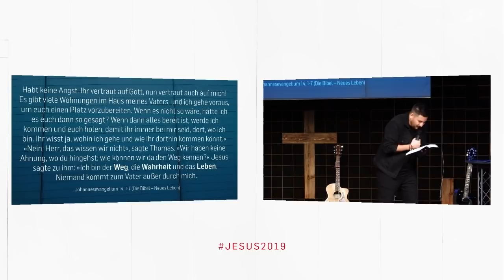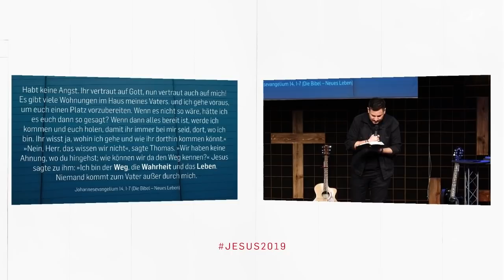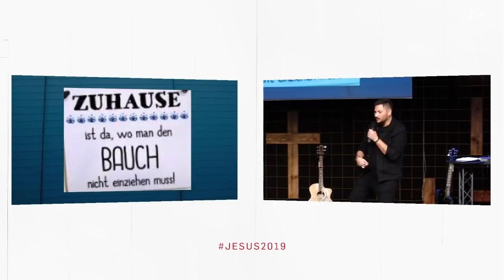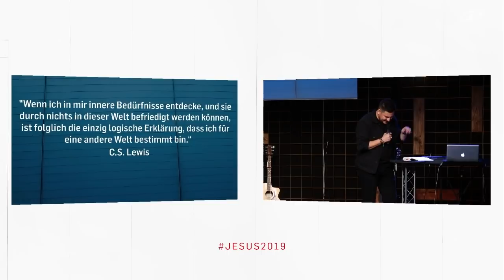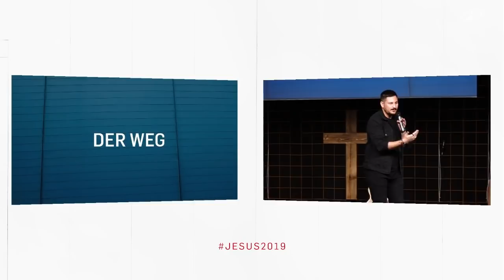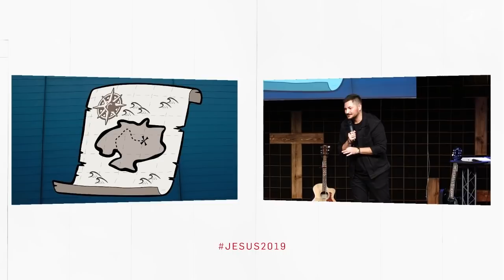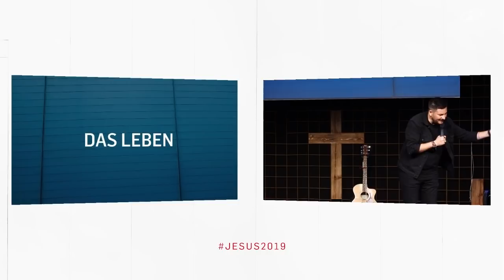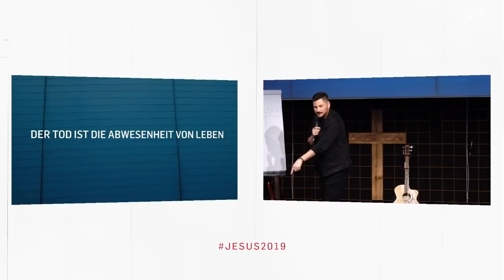JESUS2019 - Der Weg, die Wahrheit und das Leben (Alessio Passarella | ICF Singen / ICF VS)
Ein Navi macht dich nicht dumm an, wenn du dich verfährst, sondern es berechnet dir ohne zu zögern eine neue Route - so ist das auch mit Jesus. Und das war nicht alles!
Alessio Passarella spricht in dieser Predigt über Jesus als "der Weg, die Wahrheit und das Leben".

Bibelstellen:

Johannesevangelium 14, 1-7
Johannesevangelium 14, 7-9
Johannesevangelium 8, 31-32